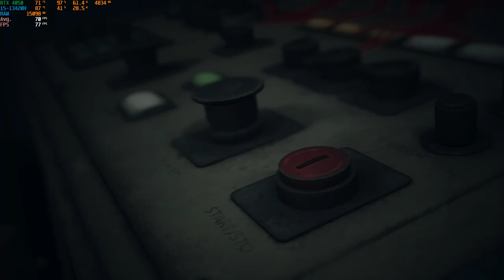Until Dawn || Ultra settings with Ray-Tracing || RTX 4050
Until Dawn tested in Acer Nitro V ANV15-51 Laptop on Ultra + DLSS Frame Generation settings (avg. FPS - 71),  High + DLSS Frame Generation (avg. FPS - 106) and High + DLSS Frame Generation + Ray-Tracing settings (avg. FPS - 110).

Timestamp:
0:00 - Ultra + DLSS FG
7:25 - High + DLSS FG
15:33 - High + DLSS FG + RT